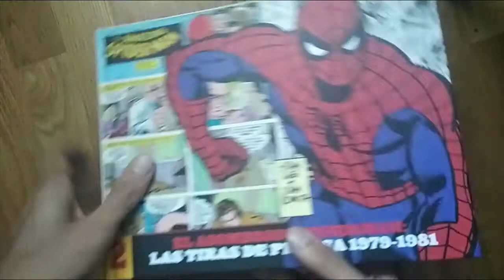El Asombroso Spiderman: Las Tiras de Prensa 2 1979-1981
Las legendarias tiras de prensa de Spiderman reciben un tratamiento de lujo en esta edición que ofrece las planchas dominicales a todo color e integrada con las tiras diarias, tal y como aparecieron originalmente en diarios de todo el mundo. Este segundo volumen recoge todas las tiras desde enero de 1979 hasta enero de 1981.